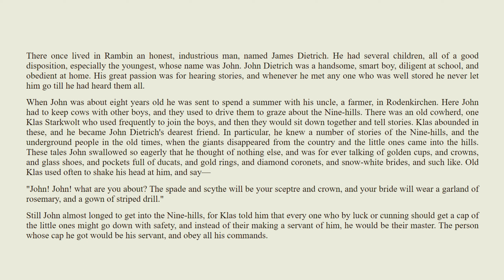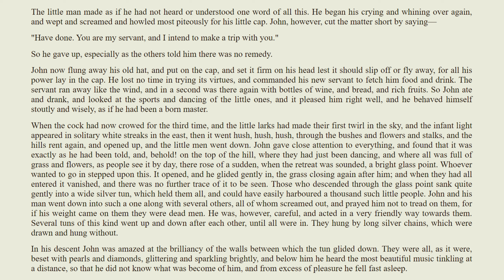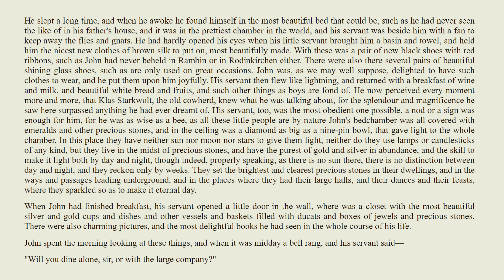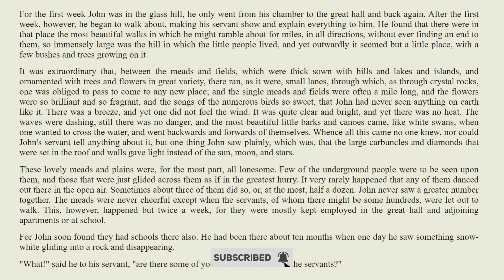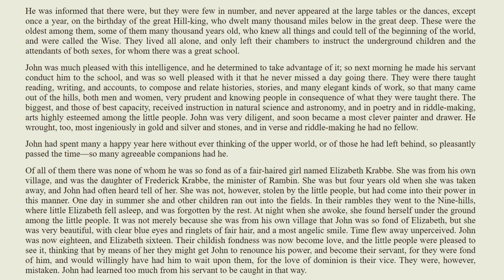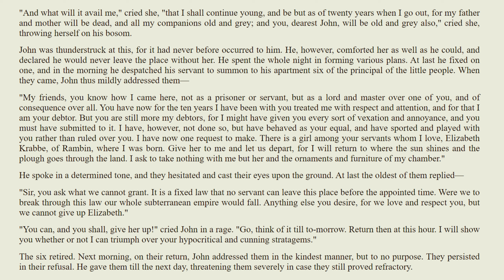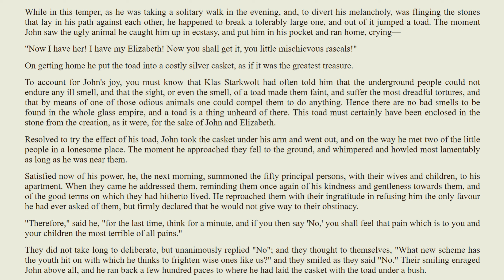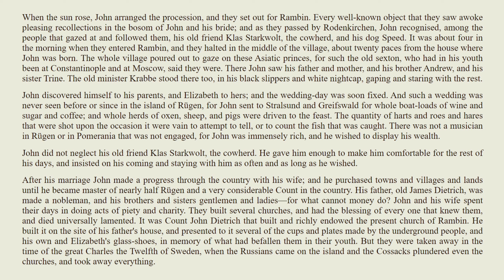The Adventures of John Dietrich | Audiobook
English Stories for Listening - The Adventures of John Dietrich

Enjoy this great short story and please share your feelings and opinions in the comments!